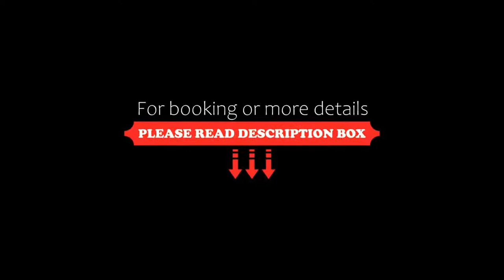Hostellerie La Farandole, Sanary-sur-Mer, France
About Property:
You're eligible for a Genius discount at Hostellerie La Farandole! To save at this property, all you have to do is sign in.
This property is 1 minute walk from the beach. Set on the sandy beach of La Gorguette, Hostellerie La Farandole is a uniquely designed hotel featuring an outdoor pool, heated from May for the summer season. A rooftop hot tub is available upon reservation (depending on availability).
An iPod docking station...
Property Type: Hotel
Address: 140 Chemin de la Plage, 83110 Sanary-sur-Mer, France
Searching For
1. Hostellerie La Farandole - Sanary-sur-Mer - France
2. Hostellerie La Farandole - Sanary-sur-Mer - France Address
3. Hostellerie La Farandole - Sanary-sur-Mer - France Rooms
4. Hostellerie La Farandole - Sanary-sur-Mer - France Amenities
5. Hostellerie La Farandole - Sanary-sur-Mer - France Offers and Deals
Audio Credit:
Track Title: Subway Dreams
Artist: Dan Henig